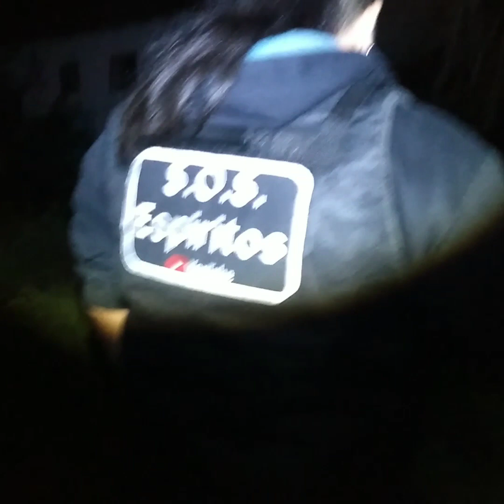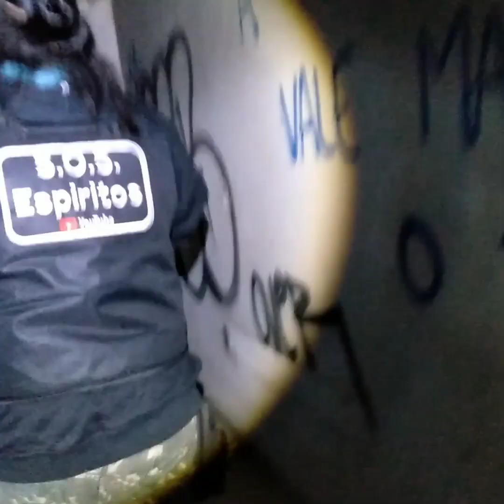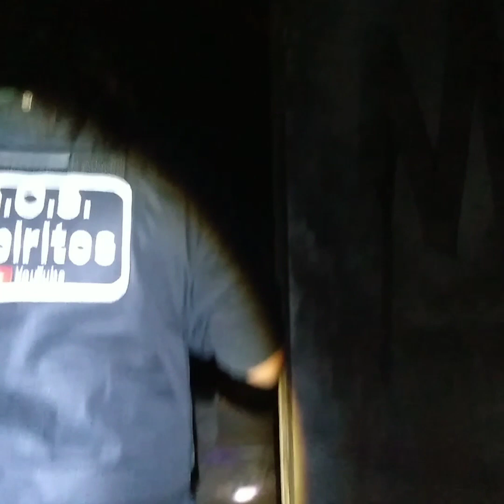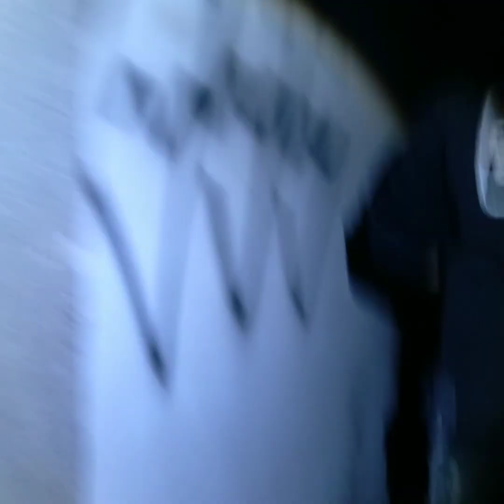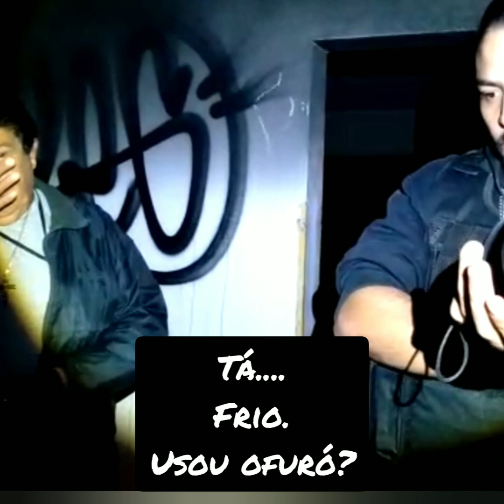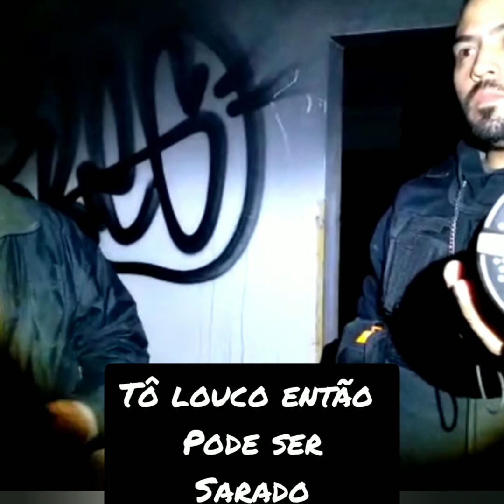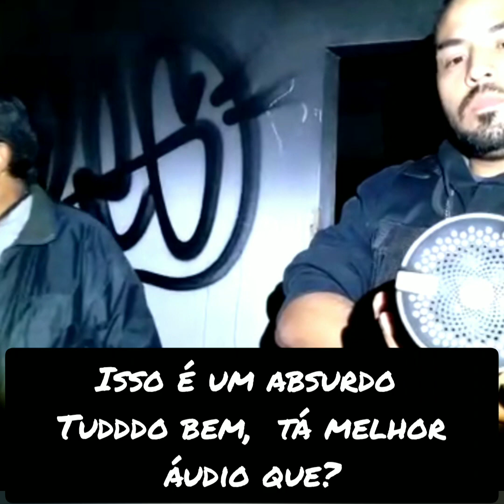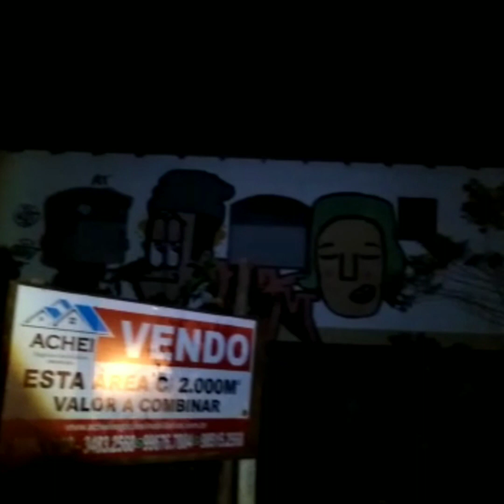Investigamos um Motel abandonado, e pelo visto... as atividades continuam...😈😈😈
Investigamos um Motel abanandonado, e no spirit box, os espíritos, responderam como se tudo estivesse funcionando a todo vapor, tanto os funcionários, quanto os clientes, local assustador, sinistro, onde incubos e sucubos, se alimentam espiritualmente de energias sexuais. foi muito interessante A comunicação com o mundo espiritual... Muito macabro...